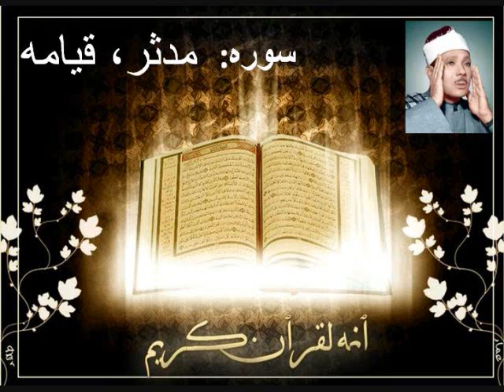عبدالباسط محمد عبدالصمد, Abdul baset مدثر ، قیامه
عبدالباسط محمد عبدالصمد
مدثر ، قیامه
 Abdul baset Abdul samad